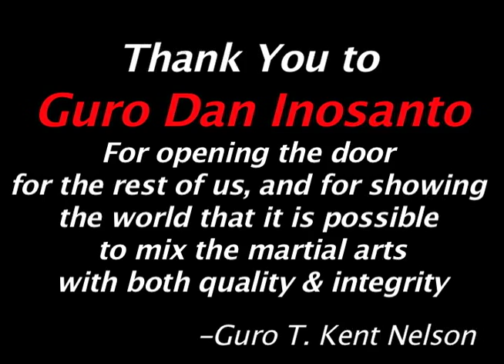Host a Seminar Old School 2008 Guro T